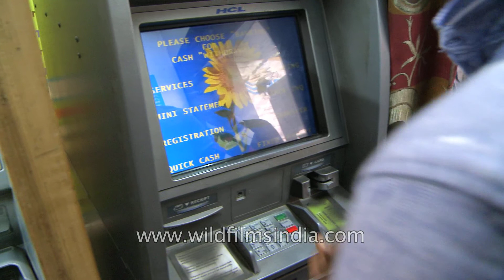India queues up to get Rs 100 notes in the great ATM rush